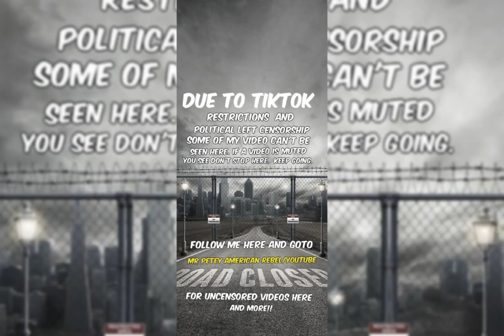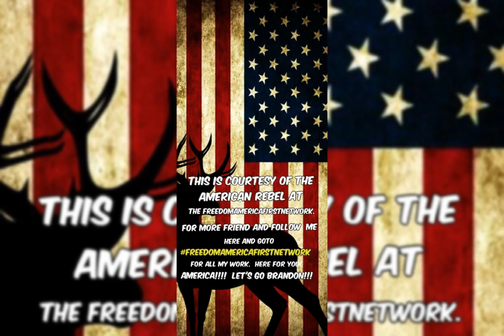Quick joke time: oops, sorry